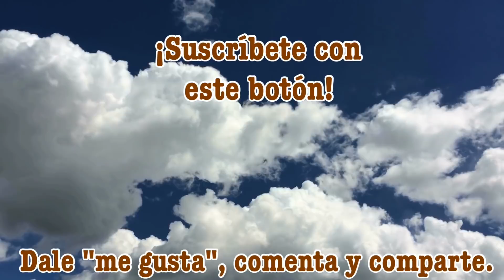Los otros magos - 19/dic/2017.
Los otros magos.

Cultos de adoración:
- Miércoles 19:30
- Sábados 12:00
- Domingos 08:00